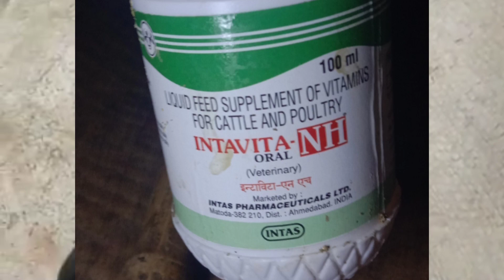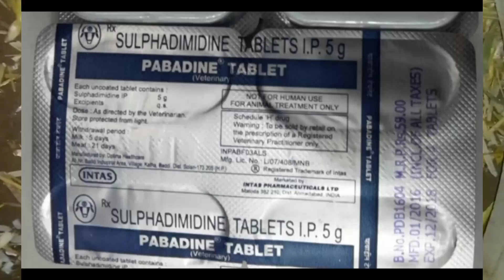सुस्त मुर्गी का इलाज कैसे करें?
Sust murgi ka elag

bimar murgi ka alag
Marne wali murgi ko kaise theek karein

मुर्गी और बत्तख़ के बच्चे खरीदने के लिये।
और साथ ही बीमार मुर्गी के इलाज के लिये सम्पर्क करें।
बीमार मुर्गी के इलाज के लिये Website के Contact पेज  में जाएँ।

🔴 हम आपके साथ है🔴
Bimar murgi ka elag ke liy
Murgi sust horahi hai ke liy
Chuke kharidne le liy
Murgi mar rahi hai bchane ke liy
Murgi farm shuru kaise karein jankari dene ke liy
Murgi palan kaise kare jankari ke liy
Battakh bimar hai elag ke liy
Framing ki har jankari dene ke liy h. Aapke sath hai.

desi murgi ka elag
bimar murgi ka desi elag
murgi dana nahi kha  rahi
murgi ka elag
patli letring ka elag
desi murgi palan
murgi ko kaise theek karein
marne wali murgi
murgi bimar kiu ho rahi hai
murgi pankh dhila kar ke khadi rahti hai
farm me murgi bimar ho rahi hai
aaj kal hone wali bimari ka elag
murgi aaj kal bimar kiu ho rahi hai
aaj kal hone wali murgi ki bimari
100% murgi ka elag
je dwai aapke murgi ko marne se bachha skta hai